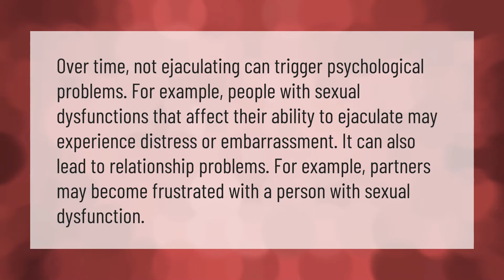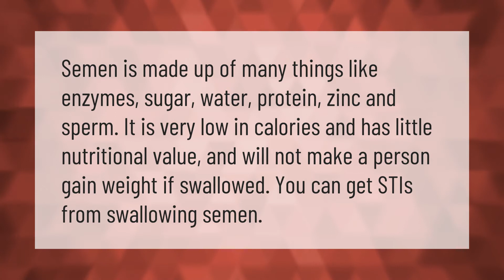What happens if we do not release sperm?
00:00 - What happens if we do not release sperm?
00:41 - Does releasing sperm make you gain weight?
01:10 - At what age do men stop producing sperm?

Laura S. Harris (2021, September 16.) What happens if we do not release sperm?
    AskAbout.video/articles/What-happens-if-we-do-not-release-sperm-262655